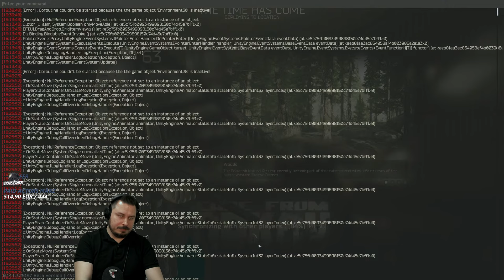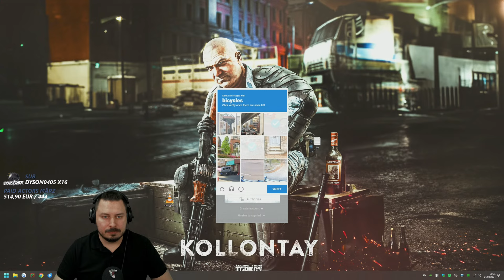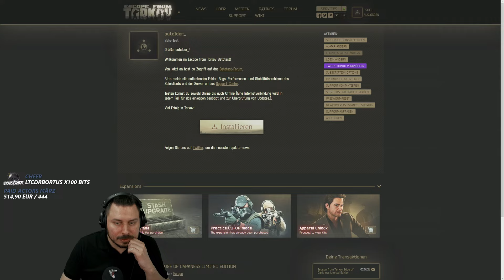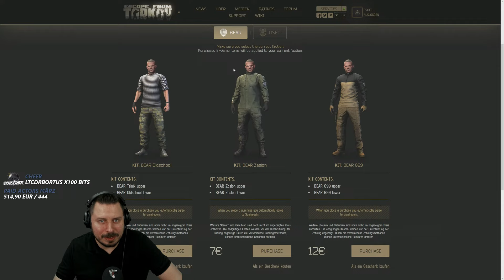LVL63+ LVL63+ Punisher Questline (2nd Account)